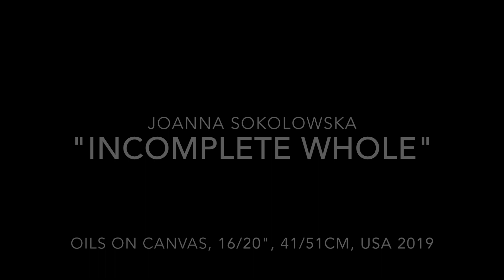New series "Incomplete Whole", oilsoncanvas. Plus - a bit of my puppy .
"Let's make Art closer"
by Joanna Sokolowska

Sometimes, a few words are more powerful than the whole sentences.
Fewer deliberate brushstrokes - to complete the whole.